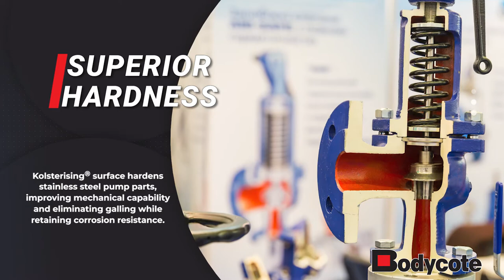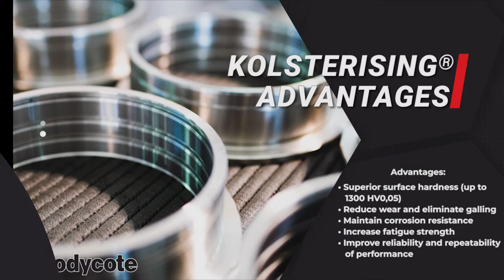Improving pump and valve performance with Kolsterising® by Bodycote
Bodycotes Kolsterising® technology is an industry-proven, surface hardening solution for grades of stainless steel, cobalt and nickel-based alloys, providing ultimate hardness and improved mechanical and wear properties with no loss of corrosion resistance.